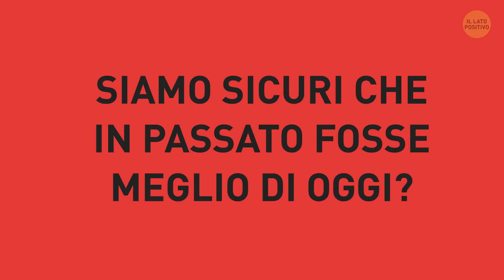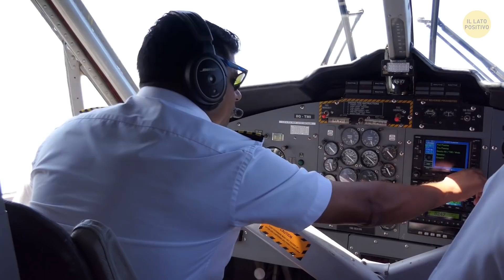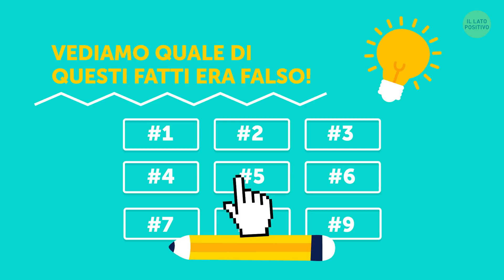17 Cose Incredibili Che Oggi In Aereo Non Troviamo Più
Ai nostri giorni volare in aereo è più rapido ed economico che in passato. Ma stare su un aereo strapieno per lungo tempo può essere molto stressante. Tra check-in, controlli di sicurezza, accomodati su un minuscolo sedile a bordo, il cibo servito è immangiabile, e tutto quello che pensiamo è “Perché volare in aereo non è più come prima?”

Vi siete mai domandati cosa significava qualche decennio fa prendere l'aereo? Siamo sicuri che in passato fosse meglio di oggi? Beh, vediamo: negli anni '40, in aereo si potevano trovare vere e proprie poltrone letto, altro che seggiolini reclinabili. A bordo c'era anche un pianista che allietava il viaggio suonando dal vivo!

SEGNALIBRI:

Letti 0:22

Motori assordanti 0:45

Viaggi interminabili 1:22

Un lusso per pochi 1:53

Abiti da sera 2:16

Pianoforte 2:46

Menu quattro portate 3:06

Il problema dei bagagli 3:34

Tutto quello spazio… 3:58

Finestrinii quadrati 4:29

Tendine 4:56

Atmosfera di casa 5:17

Bagni per signore 5:44

Un equipaggio di cloni 6:06

Lettere e cartoline 6:27

Check in e imbarco veloce 6:47

Facchini portabagagli 7:15